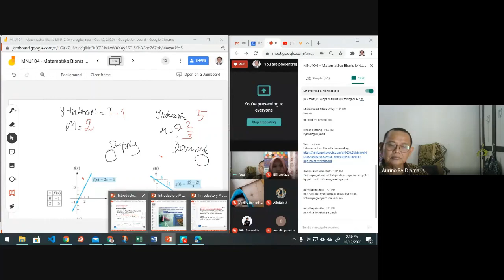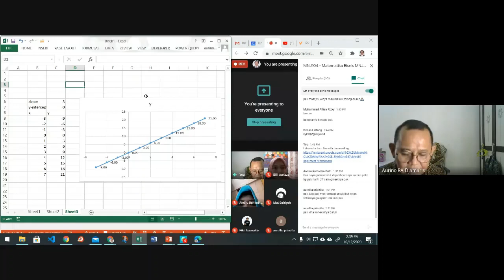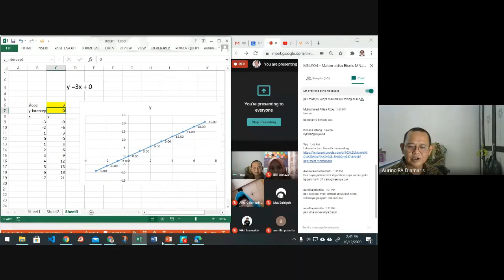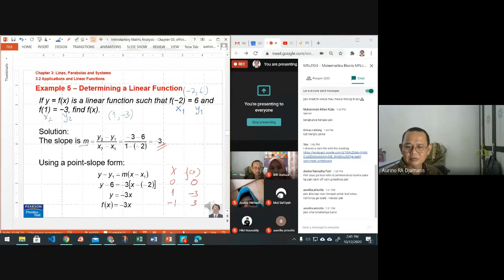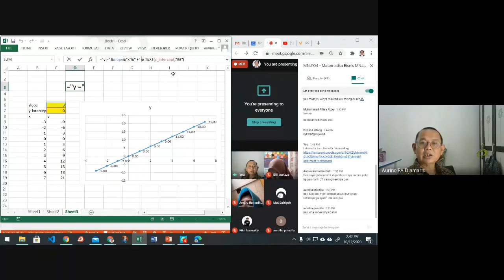Lecture MatBis Chp03 Lines, Parabole, System Equation #3 of 6